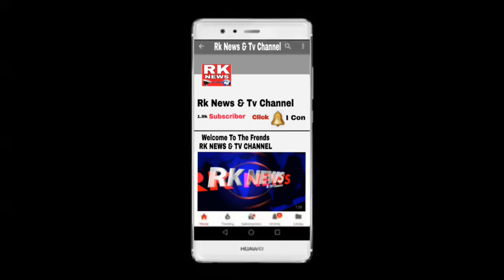Rk News today. Rukne assembly chandrayangutta Janab Akbaruddin Owaisi Aaj riyasat Nagar division ka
Rukne assembly chandrayangutta Janab Akbaruddin Owaisi Aaj riyasat Nagar division ka dwara kare

RK NEWS TV CHANNEL TELANGANA